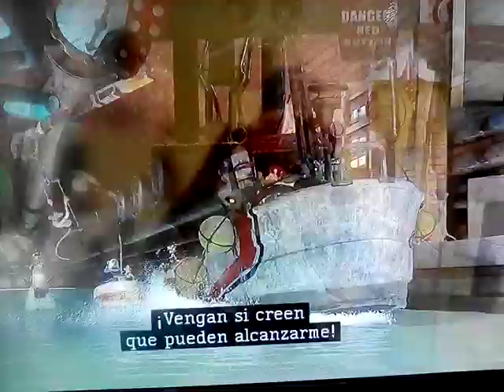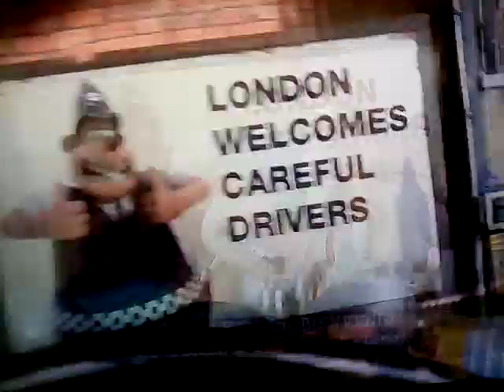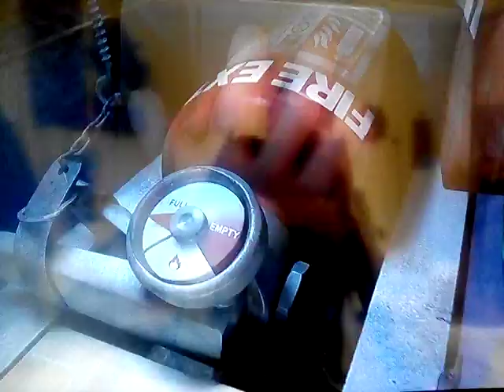Flushed Away: Rat-Mobile Chase